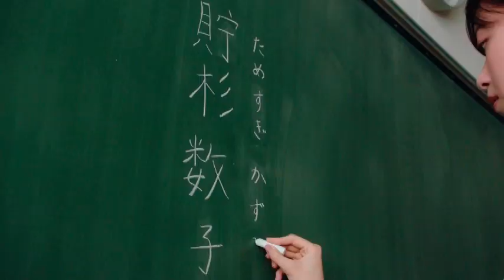【au】auPay 貯杉先生編 [神木隆之介][松本穂香][西野七瀬] 30秒 CM